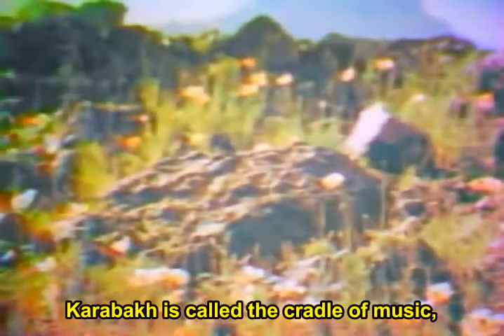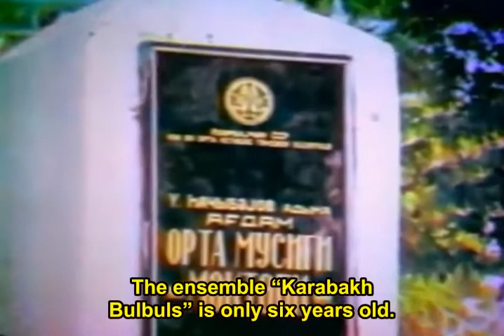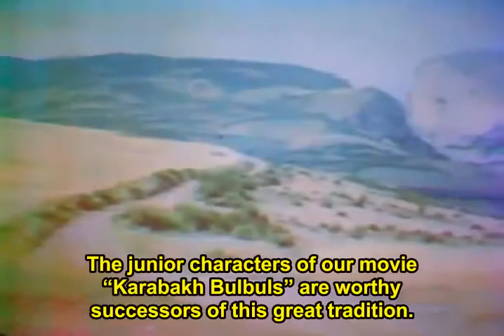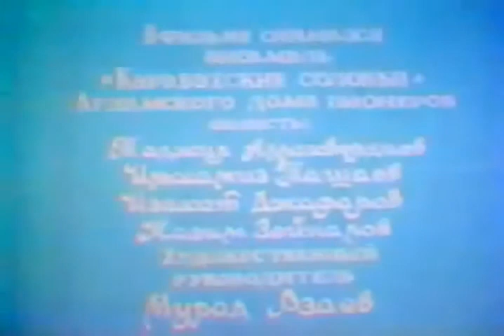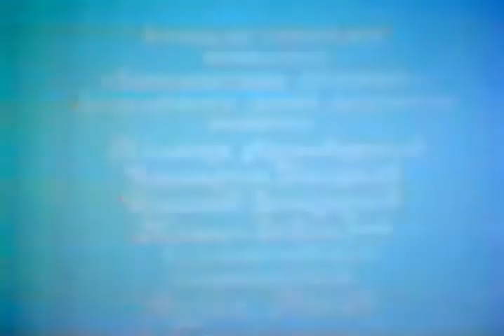Qarabag bulbulleri Senedli film 1ci hisse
Daimi bizimle olun. Qarabag bulbulleri Senedli film 1ci hisse- Карабахские соловьи часть-1